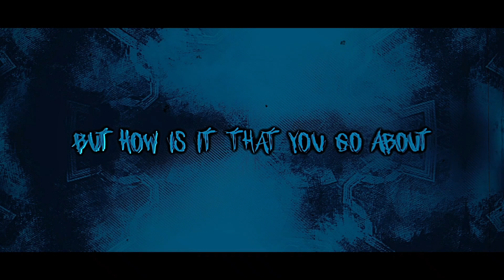🔥 WANT THIS LEVEL OF BGMI LOBBY EDITS 💕💕💕COMMENT DOWN ⬇️ || NSG HARSH 🔥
NSG HARSH
NSG
Arthur bgmi id
money heist
money heist free part 5
Netflix free
mythic fashion
lobby video
attitude lobby video
crate opening
Netflix
Amazon prime
web series
Trending
trending boy
india

►Bgmi Royal pass missions explain :
1. m22 week 1 mission
2. bgmi week 1 missions explain
3. week 1 rp mission
4. bgmi week 1 mission kaise complete karen
5. season c4s11 mission explained

M

bgmi new royal pass mission
week 1 mission explain
m21 rp week 1 missions bgmi
bgmi week 1 and week 2 mission explain
send space gifts to 8 different friends

bgmi unban
unban bgmi
unban
when bgmi unban in india
bgmi unban date in india
scout on bgmi unban

bgmi update
bgmi news
gaming news
bgmi breaking news
breaking news
news
bgmi may news
unban bgmi